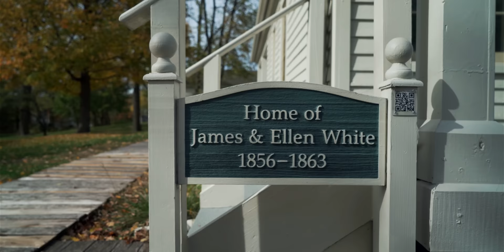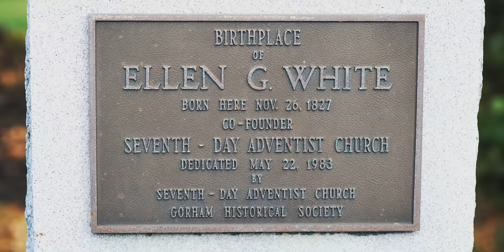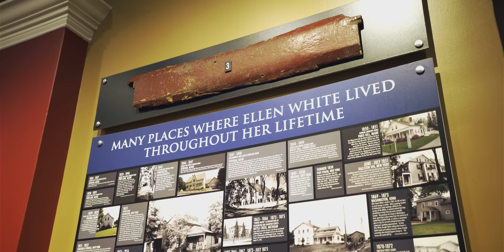James & Ellen White's Marriage | Episode 29 | Season 2 | Lineage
Married at a young age, James and Ellen were convinced that God had a great work for them to accomplish together. They were not wrong, as they went on to form the Seventh Day Adventist Church together. Through the course of their marriage, they had many trials thrown at them - things that may have broken many other marriages, yet their love for each other continued until James' death in 1881 at the age of 60.